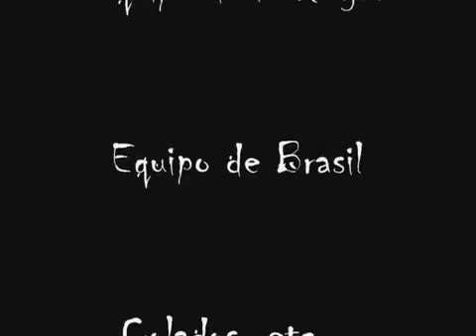Bambo Ronaldinho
Videolink